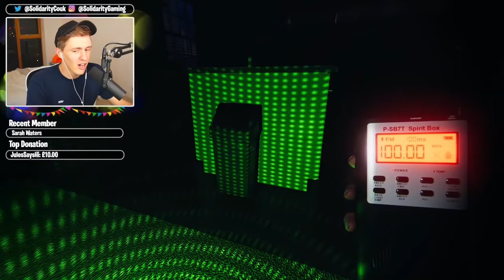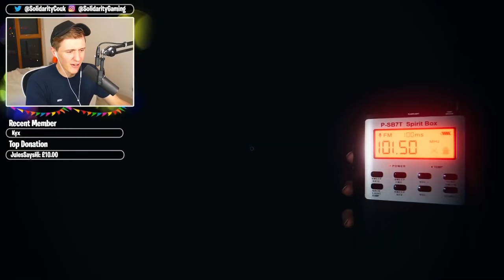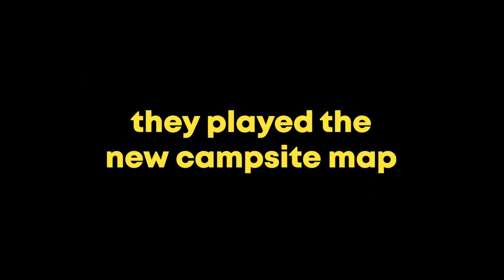I Played Phasmophobia AGAIN And This Happened.. | Ft. Grian, Smallishbeans & Impulse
In this video I play phasmophobia again with friends, it's a best bits montage, I hope you guys enjoy it.